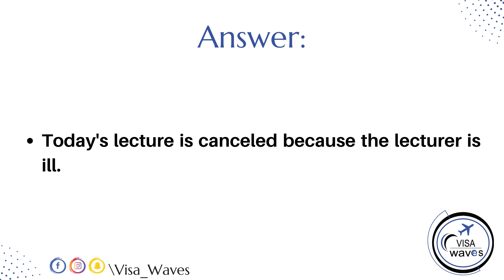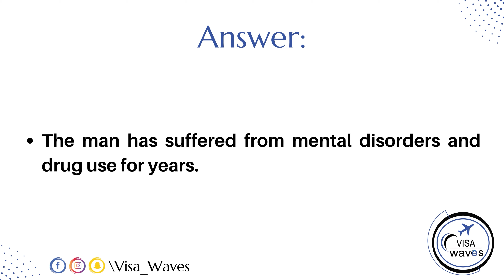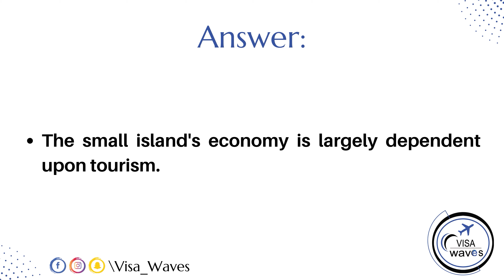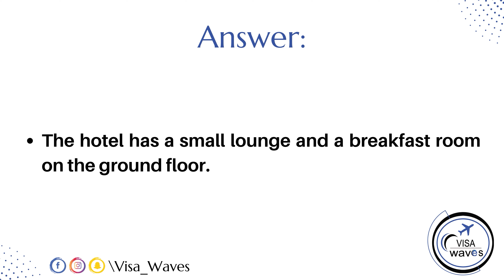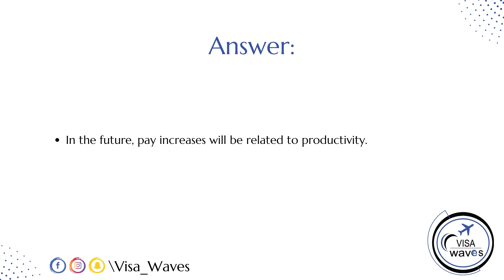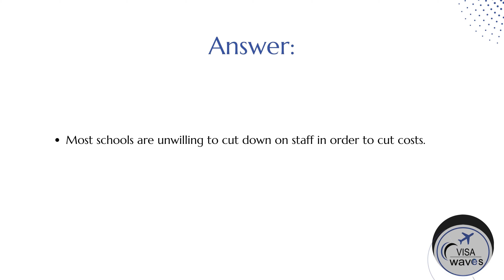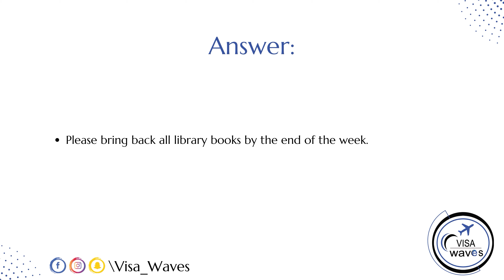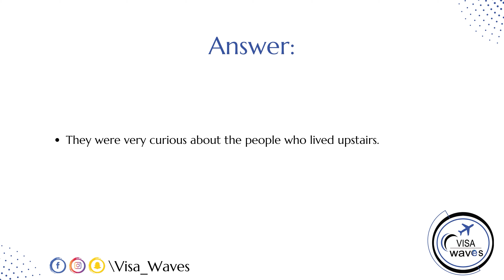PTE REPEAT SENTENCE | OCTOBER EDITION || VISA WAVES || MOST REPEATED